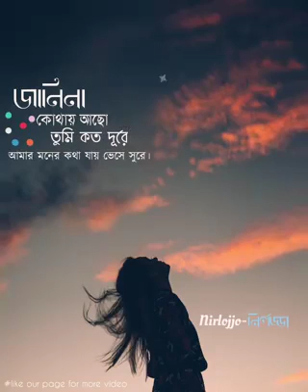ওবন্দু তুমি সুন্তে পাউ এই গান আমার